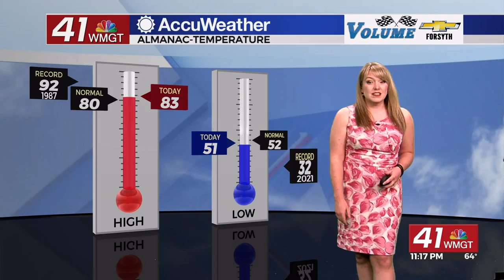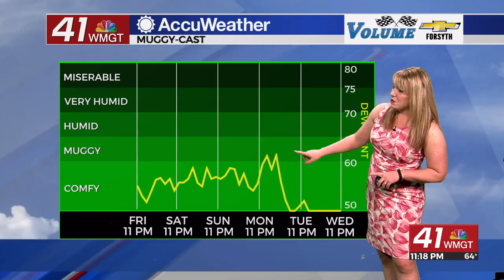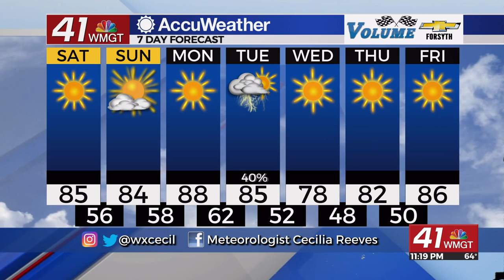Heating up this weekend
It was a beautiful, warm Earth Day here in Middle Georgia, and more nice days are on the way for the weekend.